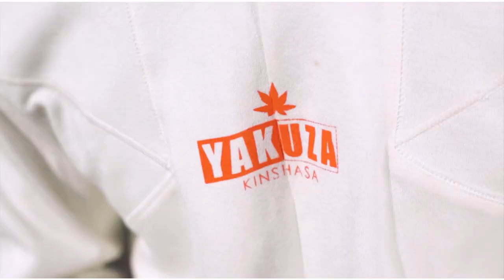Jollywood | MUSIC | Khatoof Yakuza | Video Officiel